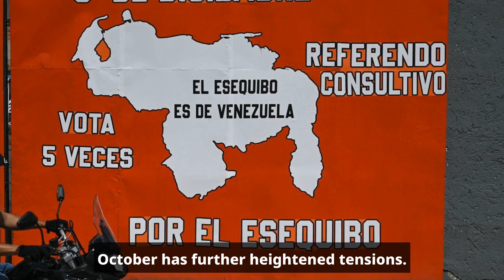Venezuela's Referendum on Oil-Rich Region in Dispute with Guyana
Essequibo,referendum